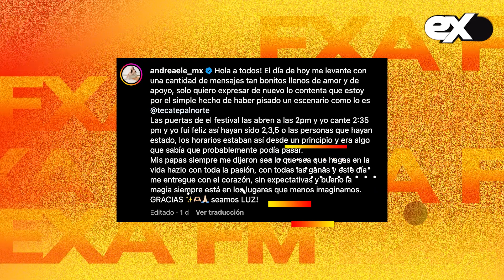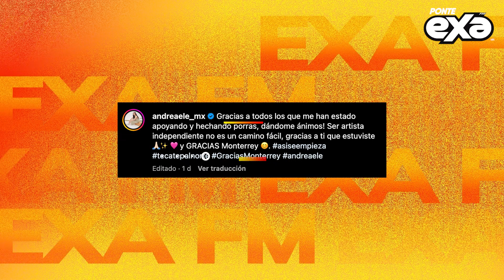Andrea Ele reacciona a su presentación en donde solo estuvo su amiga🥹👏🏻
Andrea Ele se convirtió en tendencia el pasado fin de semana debido a su participación en el Pa'l Norte, pero no fue por causar buenas impresiones en su presentación. La realidad es porque se convirtió en la artista que nadie vio. Inclusive se habla que sólo fue su mejor amiga a disfrutar de su concierto.